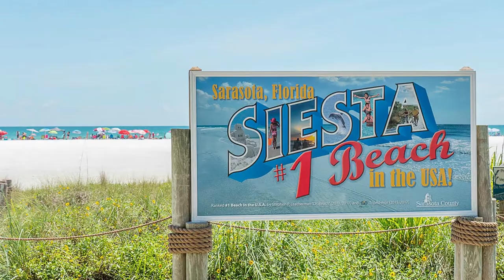Hurricane Ian | What to Expect After a Hurricane | Luxury Living in Sarasota, FL 2022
Hurricane Ian just made landfall in Southwest Florida and here I want to share how the aftermath of a hurricane affects our real estate market. The immediate result is massive power outages and linemen from all over the country coming to assist. We all have branches and trees down, and also fences. The beautiful result is people coming together to assist friends and neighbors.
Make sure you check with your real estate agent before you buy a home, what the flood zone is and what that cost looks like for insurance. Surge water and wind affect the barrier islands where landfall was made first and knowing your evacuation zone is important too.
From Hurricane Ian, many may leave from Ft. Myers and North Port and we may experience a real estate market surge in our area as people evacuate neighboring towns and cities. We will need investors to buy more property to keep up with the demand for rentals. Another result in the areas most affected will be a default on home loans and missed payments.
We hope you and your family are safe after the storm and know that we will build even stronger!"

Michele Tanner / Sarasota Realtor
Preferred Shore Real Estate